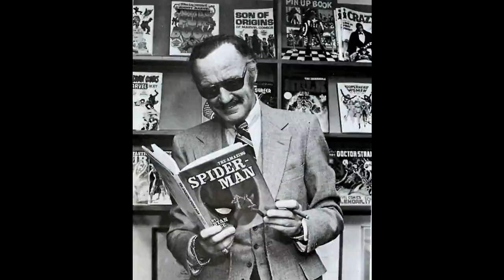RIP STAN LEE (Tribute Video)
Stan lee was always a big part of my life from childhood to adulthood I use to love to read his classic works from the silver age of comics and to play the old ps1 Spider-Man games just to hear his voice it's truly a hard thing to accept that he is no longer with us but at least he lived a full life and got to see his creations come to life from games to movies now he's in a better place RIP Stan lee your legacy will live on forever you truly are the Walt Disney of comics:) Until next time true believers!